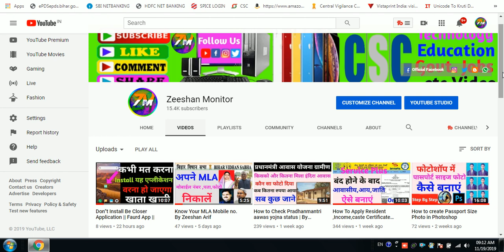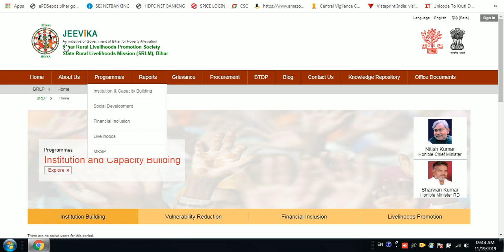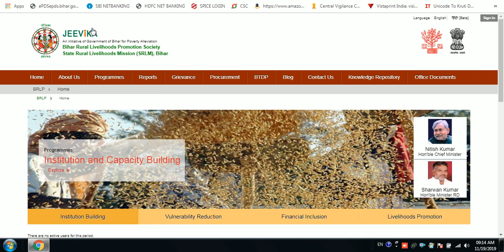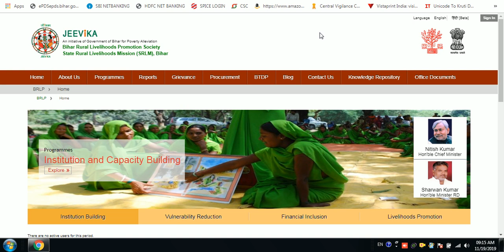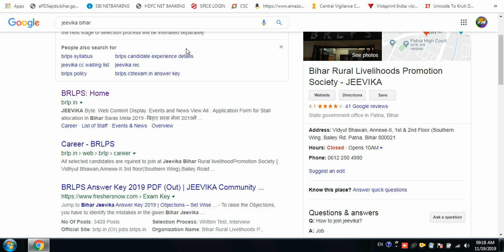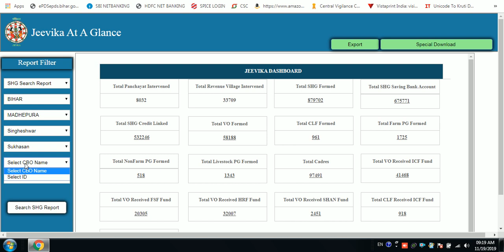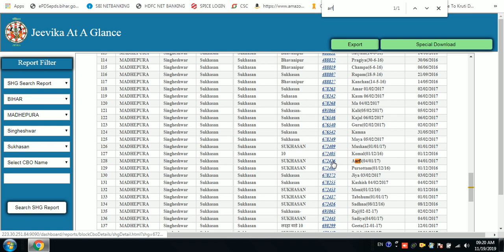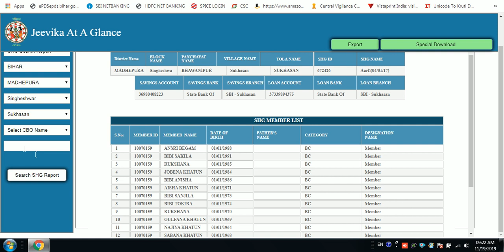Jeevika Group member ka naam aur details Nikale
Hi I am Zeeshan Arif Welcome to our youtube channel Zeeshan Monitor   About this video- Dosto Aaj Ki Is Video Maine Aapko Ye Bataya   jeevika group member ka naam  nikalna sikhe,kitna group me kitna member hai….etc jankari

puri jankari Form Or Step By Step Tutorial Se Samjhane Ki Koshish Ki Hai Ummeed Hai Aapko Ye Video Bahut Aayega

THANKS FOR WATCHING

Tags. Jeevika, Group, Member, Ka, Naam, Aur, Details, Nikale,